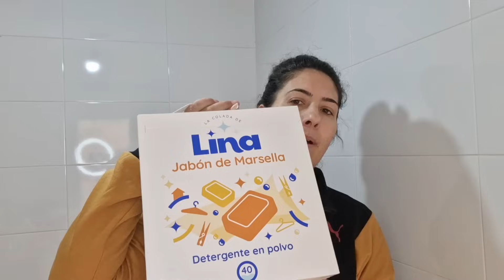💥MAMA DE 6 Y AMA DE CASA. COMPRA, LIMPIEZA, COLADA, no estoy nada bien 😱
Buenas familia aquí os traigo un vlogmas en el canal pues aquí os enseño cómo me organizo en EL día de hoy día 21 de diciembre bueno pues es aboli limpieza del comedor y ponemos bien el hule de la mesa y nos ponemos a poner la moda y coladas sí mucha fuerzas pero así como siempre haciendo lo que puedo bueno espero que os guste y si eres nuevo o nueva por el canal suscríbete que es totalmente gratis 💗.